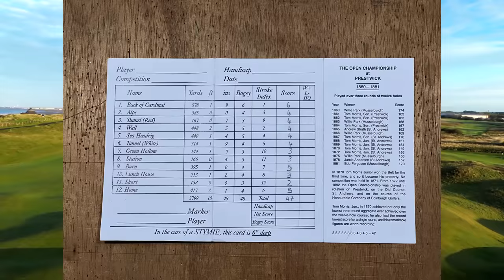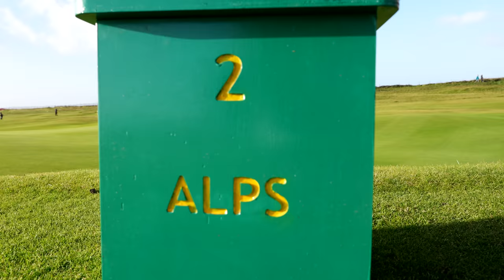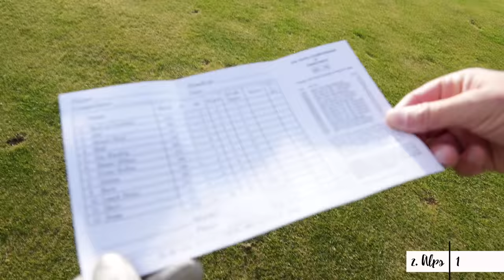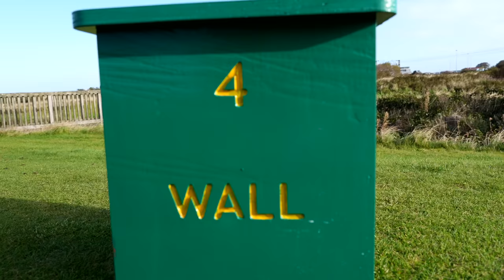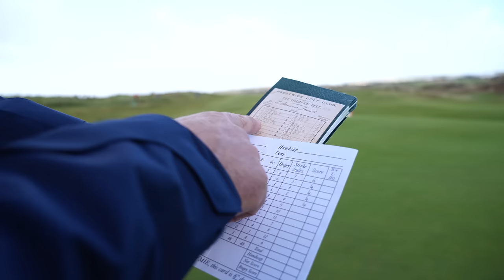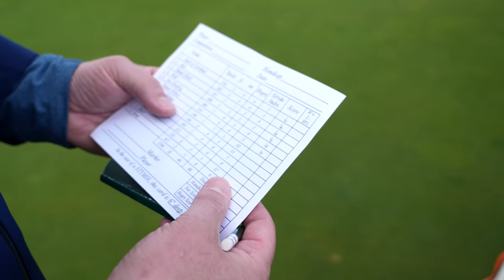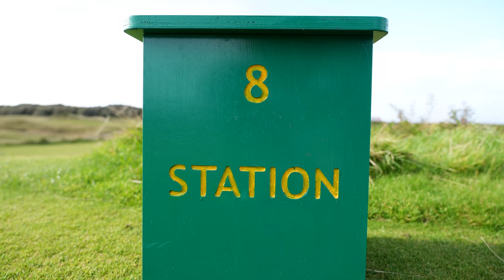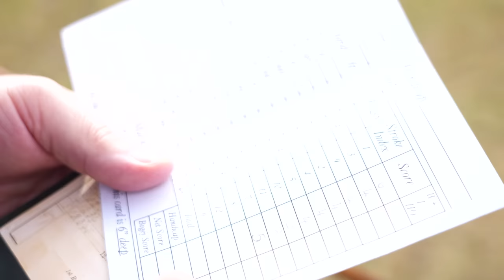Can we win the FIRST EVER OPEN using HICKORY clubs?!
We take on the first Open Champion venue, Prestwick, in its original 12-hole layout to see what we would have scored at the 1860 Open… and, to make things even fairer, we’re using hickory clubs!